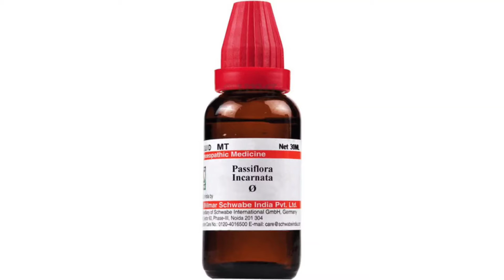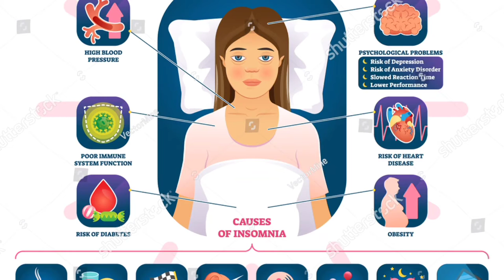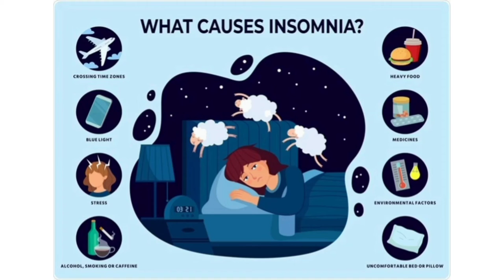Top -5 medicine for insumnia Doctor medicine spiritual Homoeo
Hello dosto main is video main neend na aane ki top -5 medicine ke baare main batai hu.